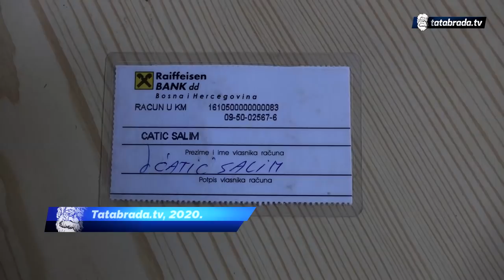"Sa bolom liježem, sa bolom se budim": Salimu hitno potrebna kolica - tatabrada.tv